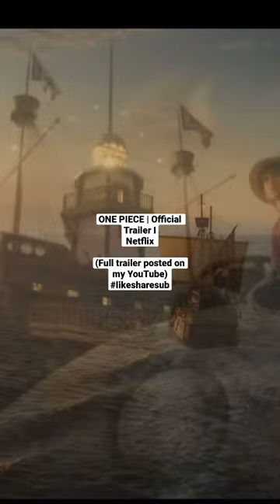shorts trailer anime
Monkey D. Luffy and his pirate crew explore a fantastical world of endless oceans and exotic islands in search of the world's ultimate treasure to become the next Pirate King.

First episode date: August 31, 2023

Program creator: Eiichiro Oda

Based on: One Piece; by Eiichiro Oda

Cinematography: Nicole Hirsch
Whitaker; Michael Wood

Executive producers: Eiichiro Oda; Marty Adelstein; Becky Clements; Matt Owens; Steven Maeda

Genre: Action-adventure; Comedy-drama; Fantasy